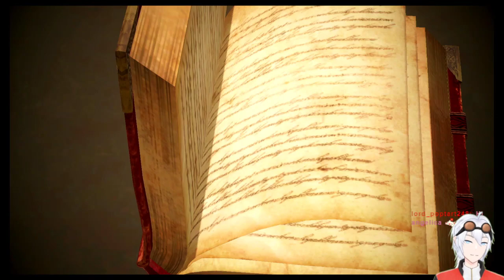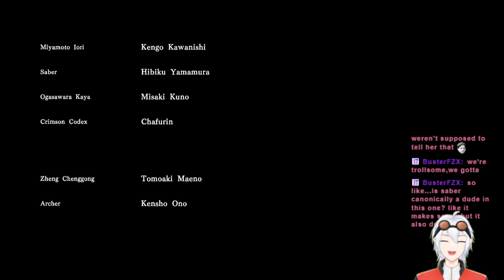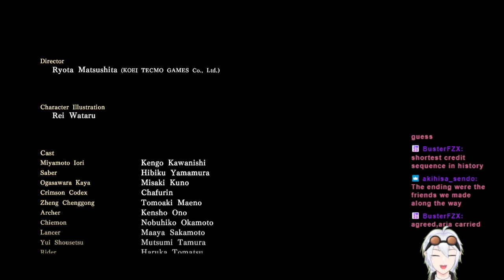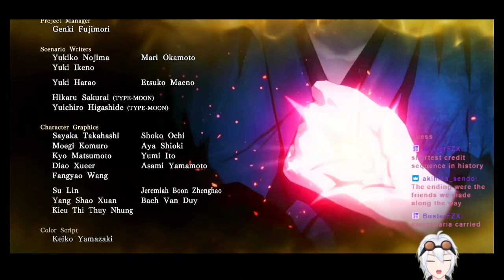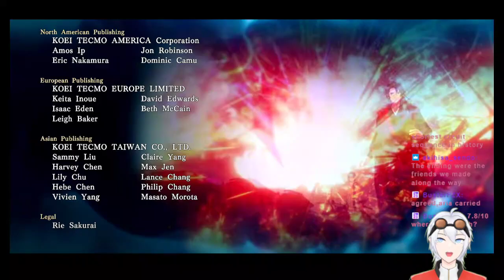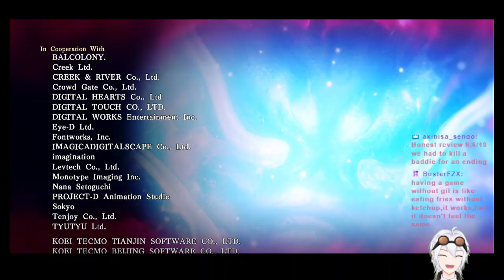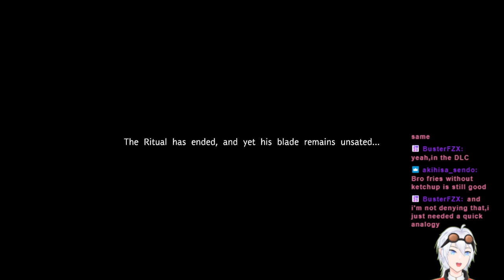Fate/Samurai Remnant part 12 First eneding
Part 12  of my Journey through Japan grail war